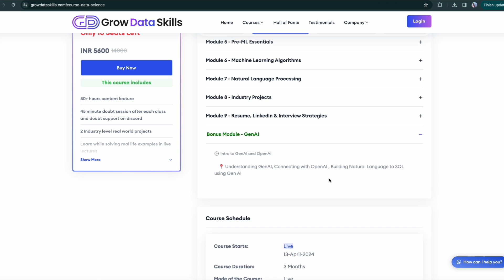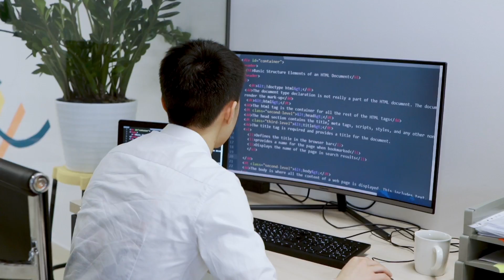I Failed in INTERVIEWS & My JOB 😔 Communication Skills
🔅Amazing Discount, Code - "EARLYBIRD"

📅 Live Classes with Live Doubt Support